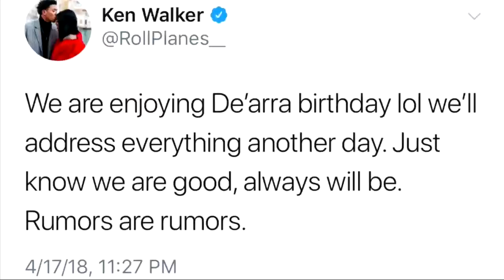DE'ARRA FR. DK4L BIRTHDAY PARTY WAS LITTTTTT